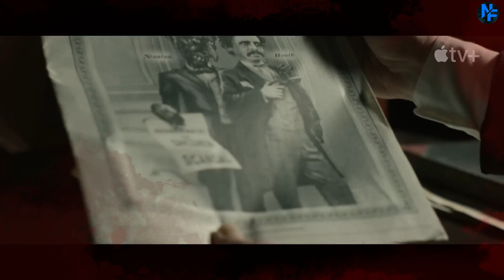New Movie Trailers 2024 - Exciting Releases Unveiled! Must-Watch Part 6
🎬 Dive into the cinematic excitement with our latest compilation of Must-Watch New Trailers! From pulse-pounding action to heartwarming dramas, this video unveils a lineup of upcoming movie releases that promise to captivate audiences. Join us as we break down each trailer, providing insights, first impressions, and a sneak peek into the films that are set to make waves in the entertainment world. Don't miss out on the buzz – hit play now and get ready for a cinematic journey like no other!